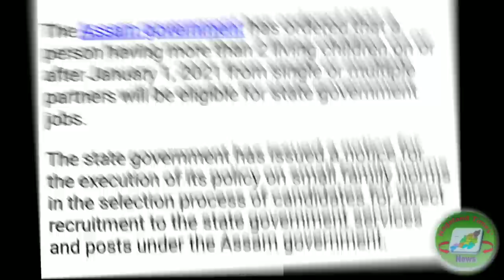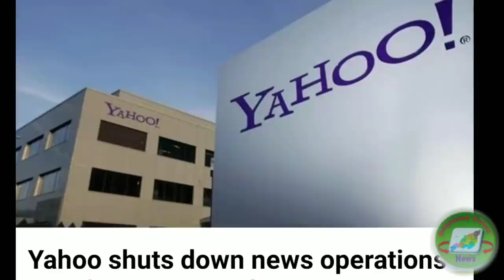26th August NTN Evening News| landslide effect Arunachal Pradesh and Tripura state (Episode-203)